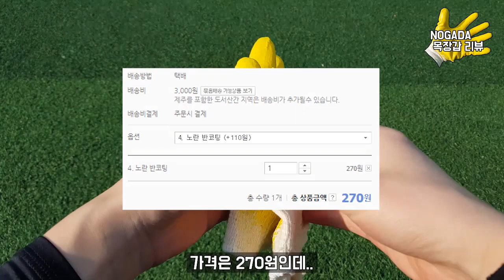270원짜리 최강 골키퍼장갑ㅋㅋㅋㅋ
내레이션 :  @freezINO